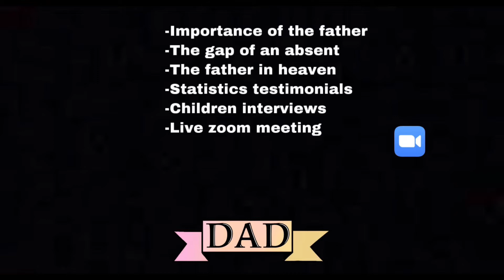Biblical Fatherhood | AFTERNOON PROGRAM